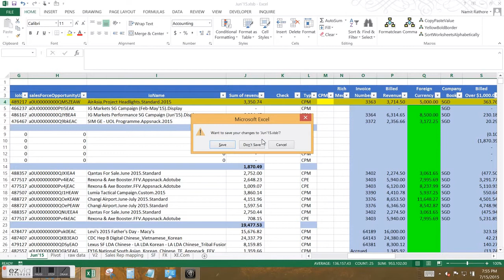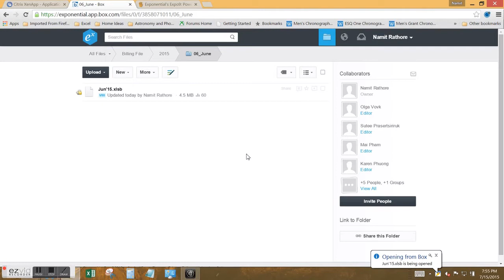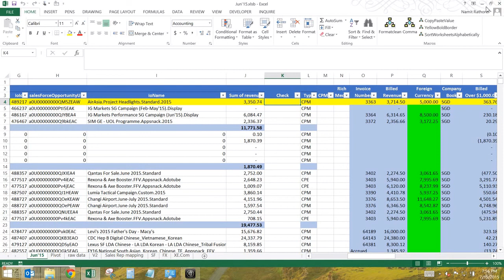My Ezvid Video